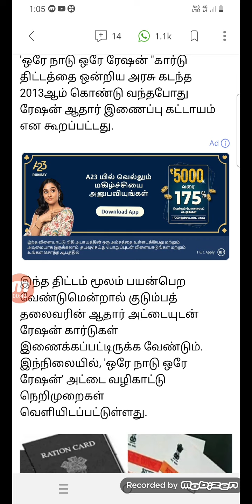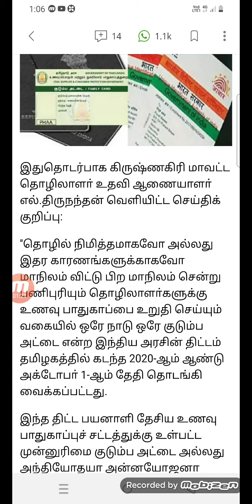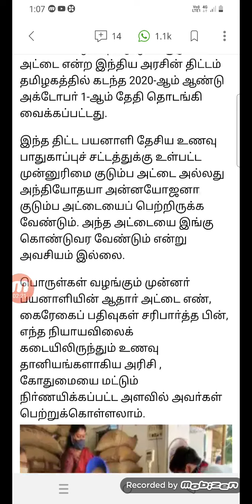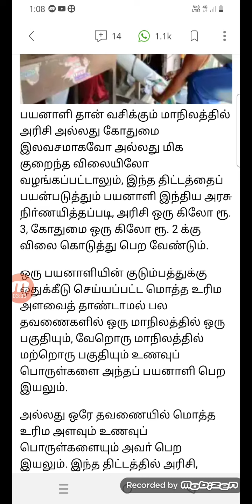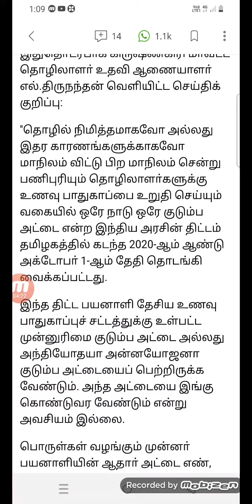ஒரே நாடு ஒரே ரேஷன் ''கார்டு அரசு வெளியிட்ட முக்கிய தகவல் மக்கள் அதிர்ச்சி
ஒரே நாடு ஒரே ரேஷன் ''கார்டு அரசு வெளியிட்ட முக்கிய தகவல்